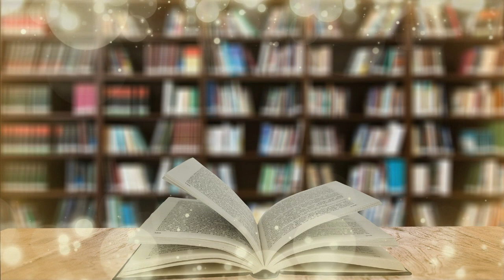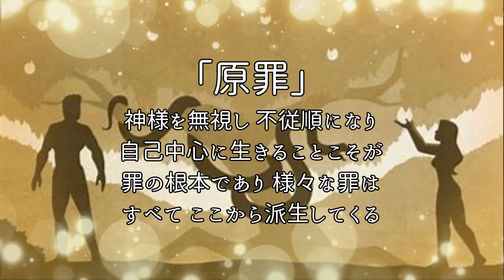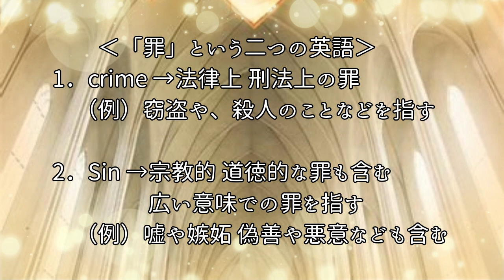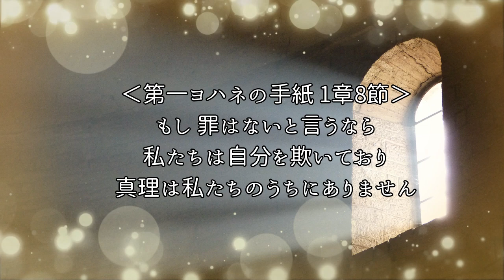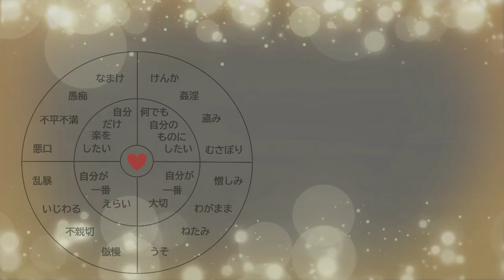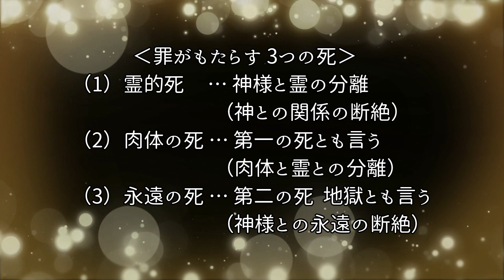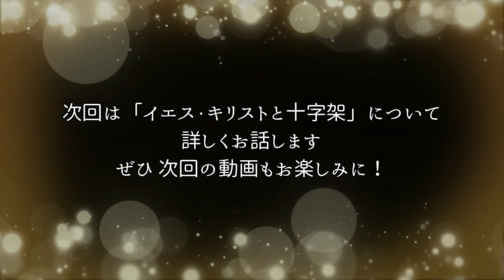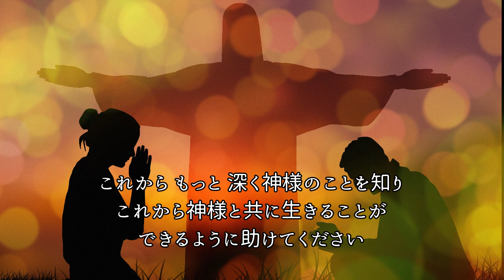11.人生を破壊する「罪とは？」世界一のベストセラー聖書に隠された秘密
世界一のベストセラー～聖書に隠された秘密～
人生を破壊する原因
No.11｢罪とは？｣

世界一のベストセラー「聖書」とは、いったい何が書かれているのか？
聖書を知れば世界が見えてくる！
一度は聞いたり見たことがあっても、なかなか馴染みのない「聖書の世界」を分かりやすく、ご紹介していきます。

※このチャンネルは、初代教会から始まり、宗教改革者たちによって受け継がれてきたプロテスタント精神に基づいたものであり、統一教会、エホバの証人、モルモン教、新天地など、その他、新興宗教・団体とは一切関係ありませんのでご注意ください。（「聖書に忠実に」がモットーです）